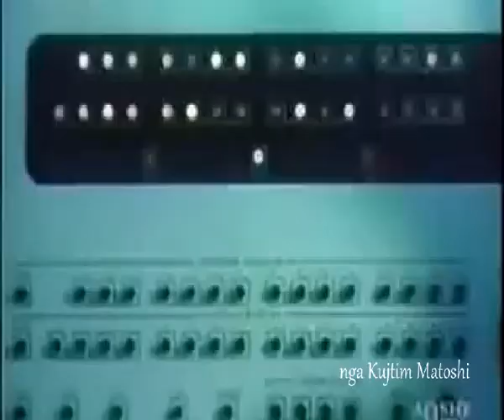Me gezim po shkoj ne pune - Fitnete Rexha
Pamje nga kooperativat e epokes komuniste - vitet '70